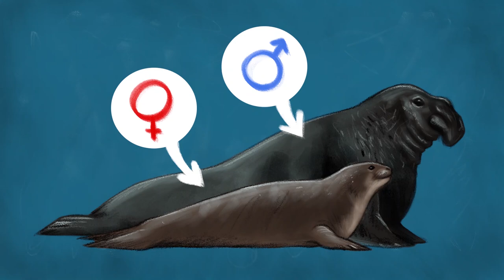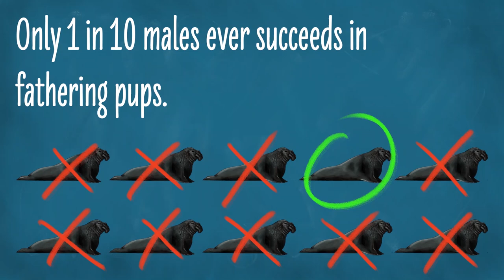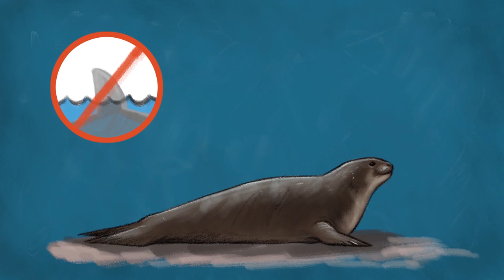Males Fight (and females don't even care)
Elephant seal combat is brutal! Injuries are expected, and death is not uncommon. But what if I told you that the females don't even care? They aren't even paying attention. And to make matters worse, the females choose to practice polygamy. Buckle up, this is a good one!

Thumbnail Credit: From Wiki Commons: [[File:Northern Elephant Seals (M. angustirostris) at sunrise early light at Piedras Blancas, San Simeon, CA.jpg|thumb|Northern Elephant Seals (M. angustirostris) at sunrise early light at Piedras Blancas, San Simeon, CA]]